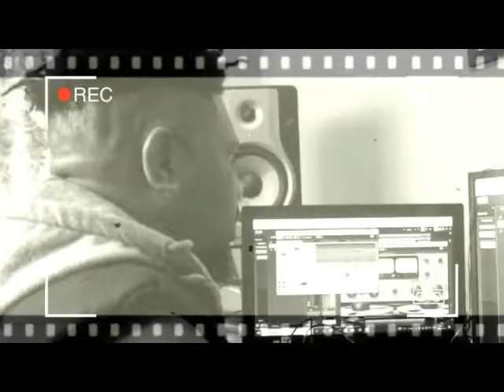time promo video